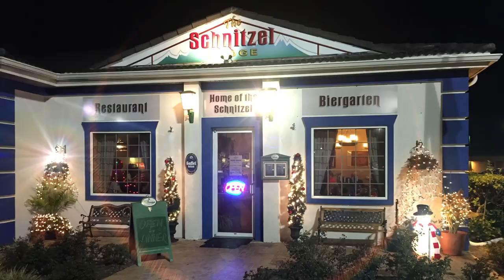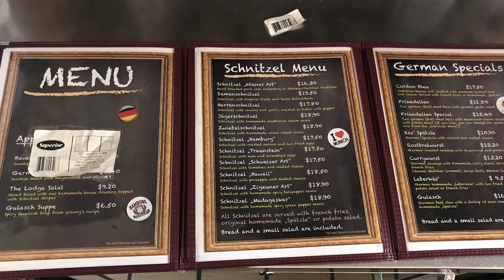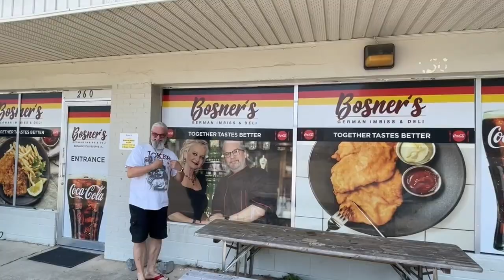From Restaurant Owners to Full-Time Digital Nomads - Part 1 - EP 25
"From Restaurant Owners to Full-Time Digital Nomads!" 🌍🚐

Join Dirk and Andrea Bosner as they leave behind their successful German restaurant in Florida to embark on an exciting journey as full-time Digital Nomads! After selling everything, they’ve hit the road in their RV, exploring the USA and Mexico while living the Digital Nomad lifestyle. 🚐💻

Follow their YouTube channel, Bosner's Adventures, for insider tips on how to become a Digital Nomad, remote work opportunities, RV life hacks, travel tips, and real-life experiences from the road. Whether you're curious about transitioning to a nomadic lifestyle, the costs of full-time RV living, or the adventure of traveling across borders, Dirk and Andrea share it all!

Don’t miss their upcoming videos with practical advice and personal stories about life on the road.